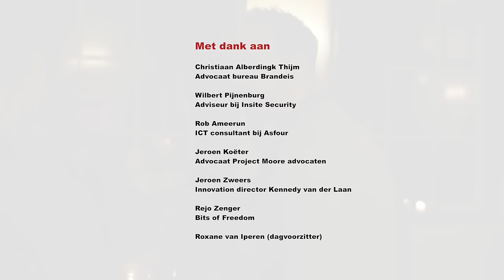Innovatieplatform 2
Op 1 december kwamen Nederlandse advocaten samen in Amsterdam om te spreken over de uitdagingen die digitalisering stellen aan de geheimhoudersplicht van de advocaat. Hoe hou je digitale dossiers vertrouwelijk? Is cloudopslag veilig of niet? Deze en andere kwesties zijn besproken door experts uit de advocatuur en IT-wereld. Gespreksleider was Roxanne van Iperen.

Bent u advocaat en wilt u meer weten over het Innovatieplatform? en praat mee in ons LinkedIn-forum